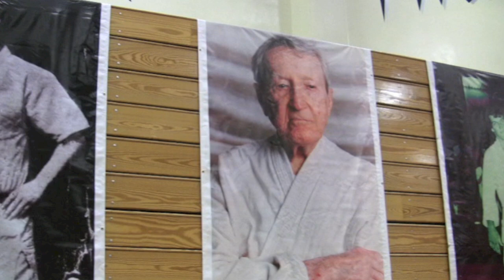GbCompNet Nationals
GBCompNet Nationals in the eyes of Professors Marcio Feitosa, Nelson Monteiro, Flavio Almeida...more.